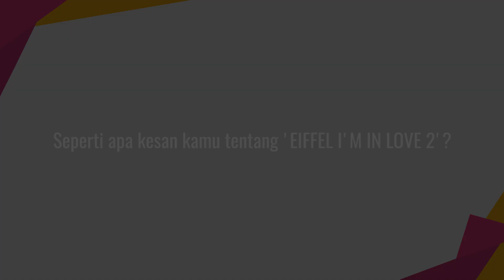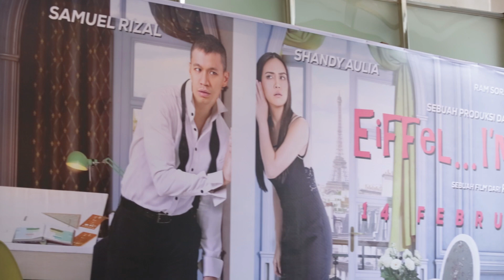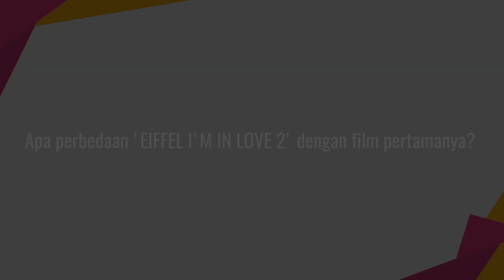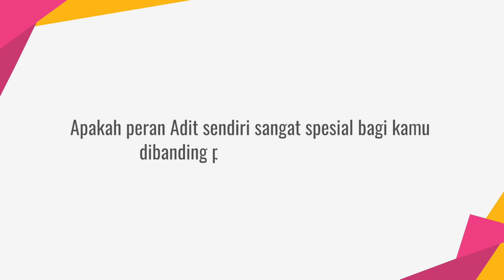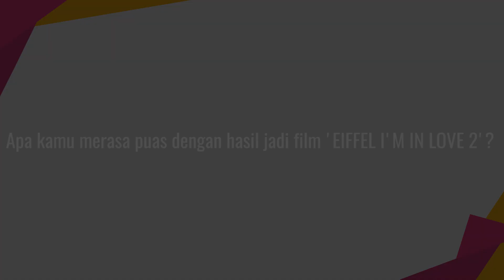Eiffel... I'm in Love 2 - Kembali Setelah 14 Tahun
KAPANLAGI.COM - 14 tahun lalu, Eiffel... I'm in Love rilis dan dianggap sebagai salah satu film terbaik di Indonesia. Keunikan tokoh, sisi romantis ditambah sentuhan komendi membuat film ini terus ditunggu sekuelnya. Dan akhirnya harapan fans segera terwujud. Eiffel... I'm in Love 2 bakal mengobati kerinduan.